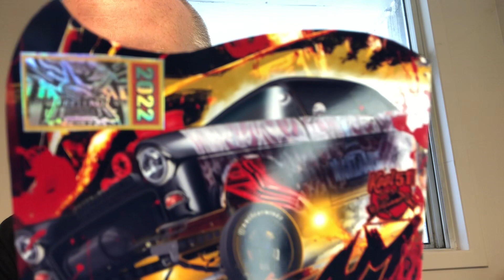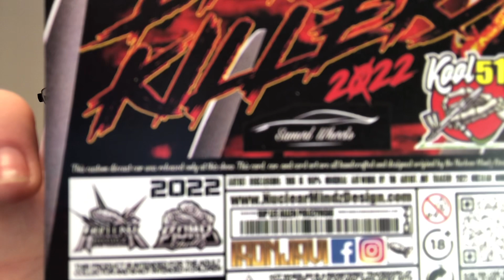Goodies from Las Vegas! Autoworld, Convention piece, Nightmare On Elm Street Gasser, and more!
Hey there! Today we check out goodies from Las Vegas, a friend brought back a huge load of nothing but Convention pieces, very rare not in Canada custom convention stuff. Something awesome I scored this week. Also just an update for those still waiting on pink skylines. A close up of the best thing I grabbed. A Nightmare on Elm Street Collab gasser that’s just amazing from the card art to the car itself, and rare! When you go, can your toys come with you??